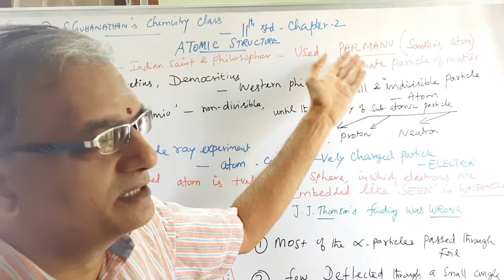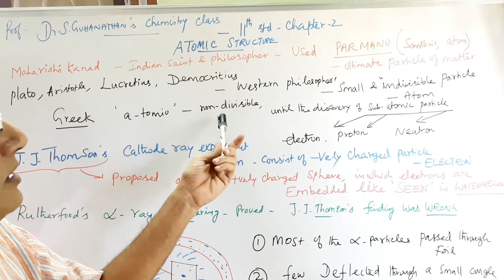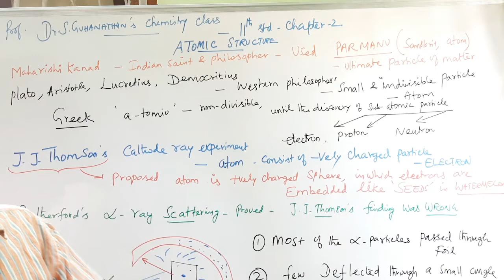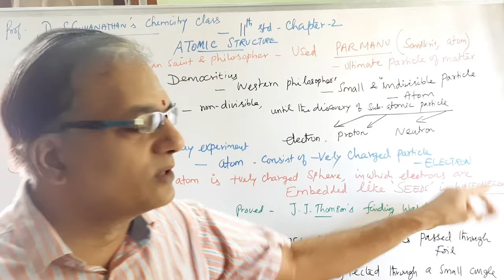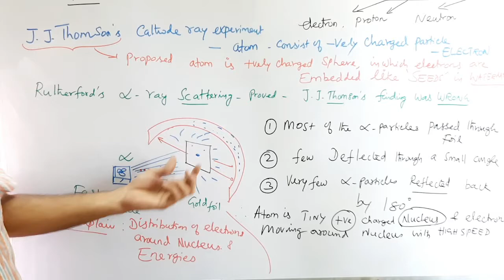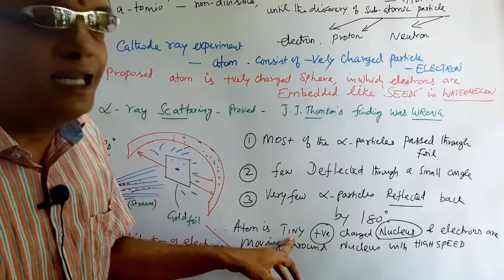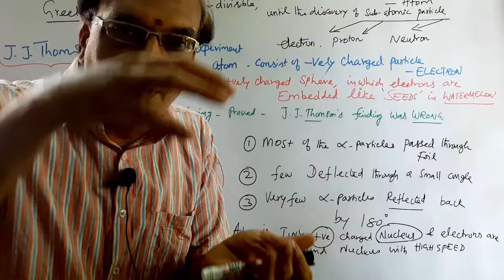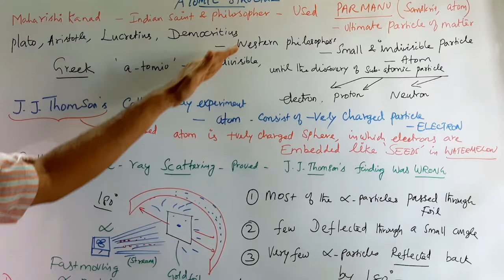Atomic structure _Part 1_Tamil Explanation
Atomic structure -  ancient history - J.J. Thomason - Rutherford's alpha  ray scattering - Bohr's model, dual nature of electron - wave -particle duality -quantum mechanical theory etc., with explanation..